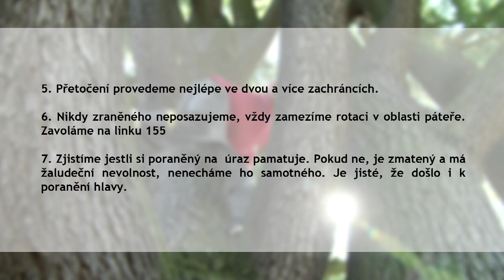První pomoc: Pád z výšky